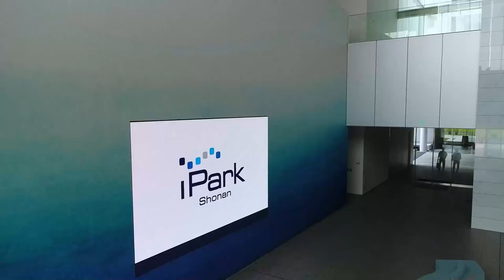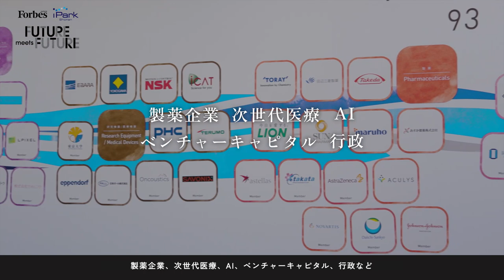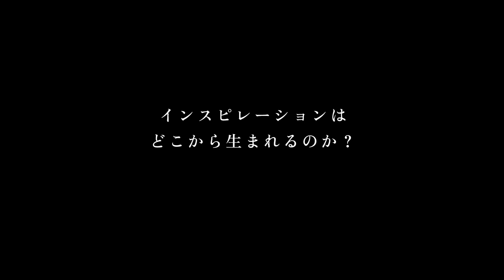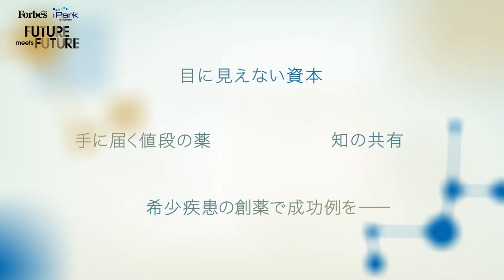FC今治・代表取締役会長 岡田武史 × 創薬ベンチャー経営者 加藤珠蘭｜新たな道を切り拓く経営者に求められる意志と行動とは【FUTURE meets FUTURE イノベーターたちの異分野対談】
サッカー元日本代表監督で、現在FC今治 オーナーの岡田武史氏。患者数が1万〜10万人に1人という希少疾患の薬の開発に挑んでいる株式会社ジェクスヴァル代表の加藤珠蘭氏。

成功確率の低いと言われる世界にあえて飛び込み、チャレンジし続ける二人の共通点と困難の突破口とは？

00:00 オープニング
02:28 対談を企画したのは湘南ヘルスイノベーションパーク
02:55 希少疾患創薬ベンチャーのビジネス戦略
07:00 なぜFC今治のオーナーに？
09:18 岡田氏「リスクにチャレンジする人がいなくなったら、社会は変わらない」
11:11 常識じゃない事をやり通す岡田氏・・・
14:05 挑戦の輪はどう拡がってきた？
16:30 岡田氏が目指す共助のコミュニティ
17:37 希少疾患の創薬で初めての成功例を作る
20:37 インスピレーションはどこから生まれる？
25:10 岡田氏が考える「成功し続ける秘訣」
26:03 挑戦をし続けろ！！！

【FUTURE meets FUTURE イノベーターたちの異分野対談】

Promoted by 湘南アイパーク